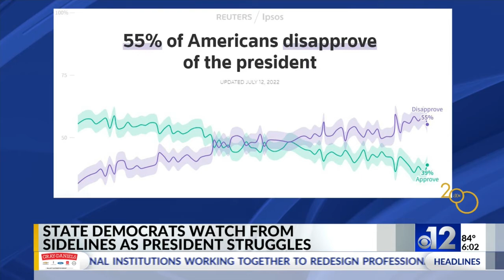What Mississippi Democrats think of President Biden